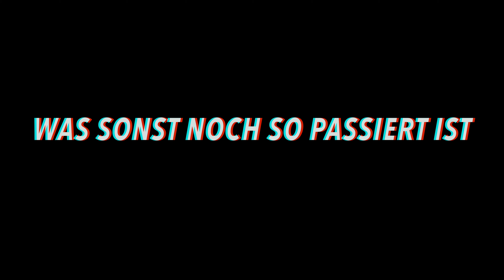KLIPPENSPRINGEN IN KROATIEN mit Riede94/ Teil1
Kroatien wir kommen Klippenspringen mit Riede94